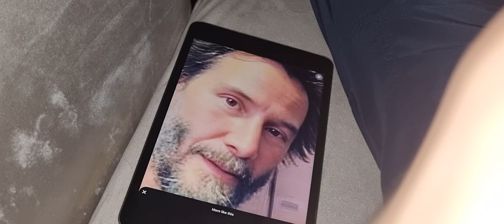Keanu Reeves' Digital World: Exploring on the iPad"